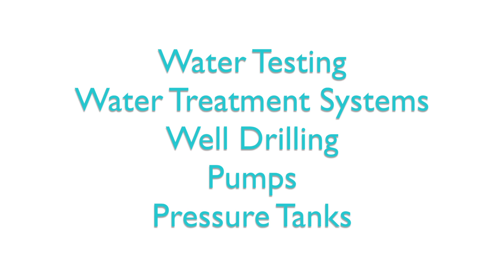Is It Safe to Drink Water That Smells Like Rotten Eggs?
Many people have water that gives off a rotten egg-like smell. If you do, you might ask - is it safe to drink? Is it going to hurt me? We'll answer your questions about having water that smells like hydrogen sulfide in this video.

If your water smells like rotten eggs, or if you are experiencing water quality problems or suspect you might be, we can help. to schedule a water test today.